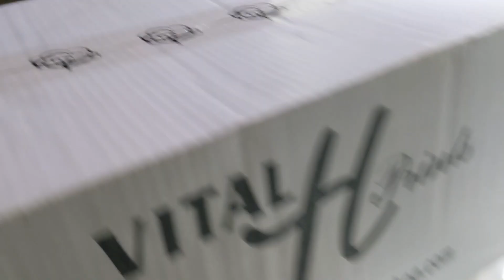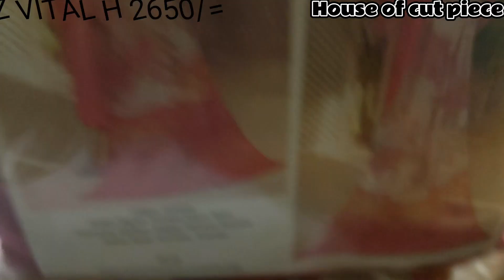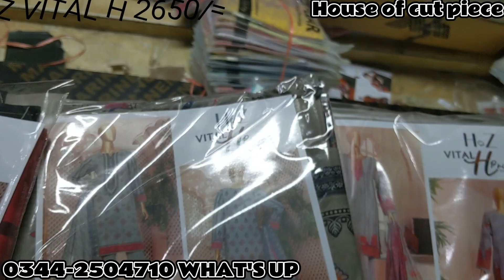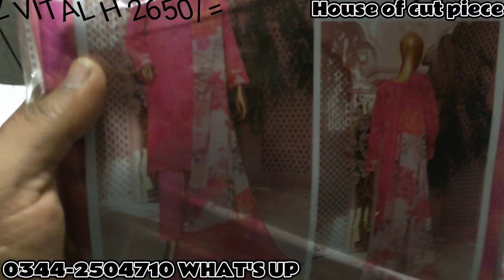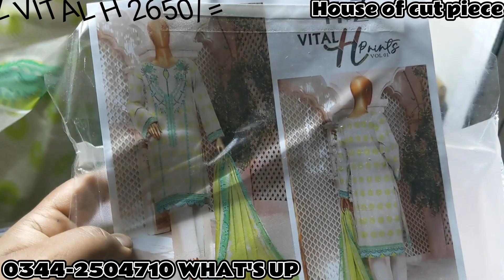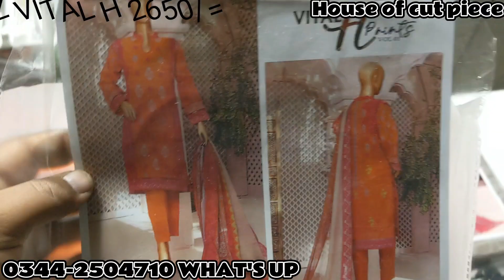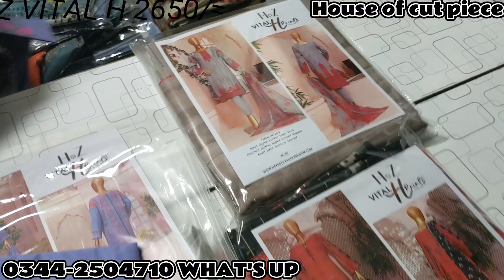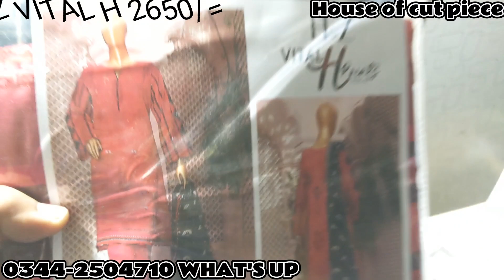HZ frequency vital H lawn summer'23 collection with zari duptta fency eid collection houseofcutpiece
ADDRESS:-
hyderi center, main hyderi market north nazimabad karachi.

   welcome to my youtube channele
All  branded collection available in good price with orignal not replica...
we have give you best rate on wholesale box price and also single suits in reasonable price please cinnect with us on

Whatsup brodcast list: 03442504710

house of cut piece , house of cut piece letest video , karachi branded lawn , how to , how to create youtube channel , business and shopping idias ,  Ladies fashion and designs ,  letest dress of 2022 ,  party wear dresses , shopping vlogs , wholesale markets karachi ,  best dealer online , karachi big dealer ,  karachi branded collection ,  online bussnis pakistani dresses , pakistani law price suits , pakistani markets ,

booking fast coustumers and viewers
for your orders
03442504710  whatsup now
we add also in broudcast list so hurryup
text add to brodcast as a coustumer or as a resseller
connect with house of cut piece
thankyou so much..